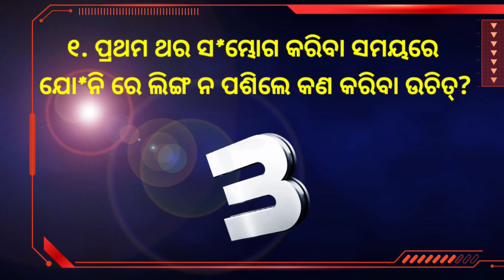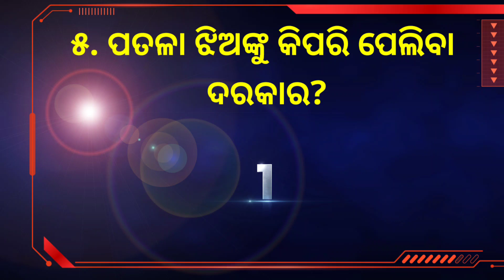Odia double meaning question।। Odia funny question।। Odia merrage life question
Marriage life questions odia | Lifestyle questions odia | Interesting gk questions odia |Gk odia

Today life questions with answer and most brilliant questions with answer and interesting gk questions with answer and lifestyle questions with answer and top gk questions with answer and odia double meaning questions withanswer.

Your Queries

Odia Double meaning question l Interesting Funny IAS Questions Answer l Odia Dhaga dhamali lPart- 37
Most Brilliant Answer Of UPSC, IAS, IPS Interview Question | Interesting Funny IAS Question Answer
Interesting question and answer Odia general knowledge General knowledge odia Odia double meaning question and answer IAS interview question and answer Odia funny question with answer